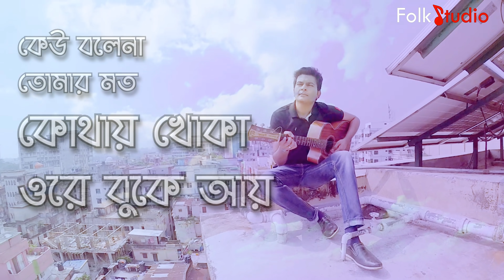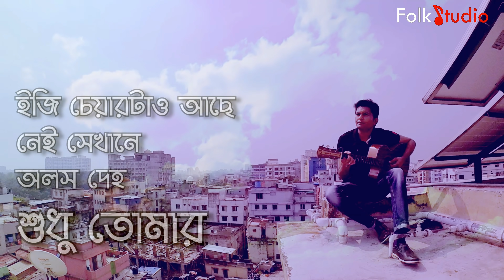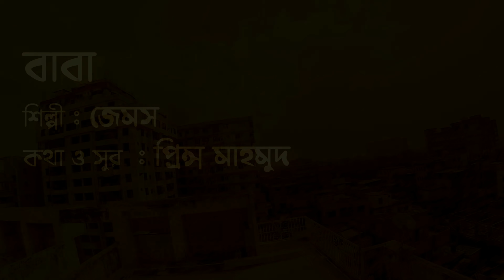Baba Koto Din | বাবা কতদিন | Tribute to Prince Mahmud and James | Bony Bonzy | Bangla New Song 2019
Track : BABA  KOTO DIN
Lyric and Tune: Prince Mahmud
Voice: Mahfuz Anam James
Cover Song details
Voice, composition, Guitar: Bony Bonzy
Mix- Master: Bony Bonzy
Videography: Max Mazed
Editing : Bony and Mazed
Label : Folk Studio

* ANTI-PIRACY WARNING *

This content is Copyright to Folk Studio. Legal action will be taken against those who violate the copyright of the following material presented.